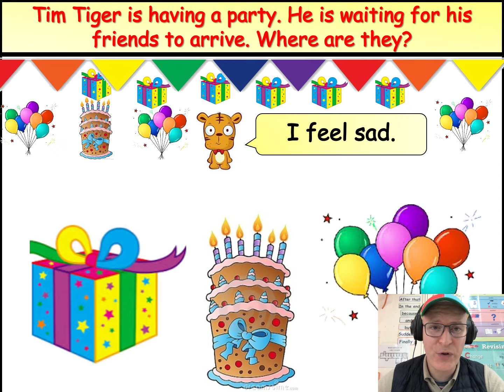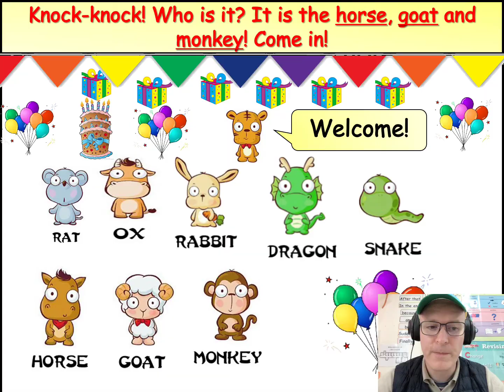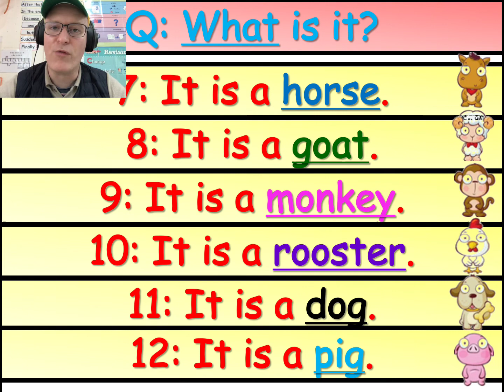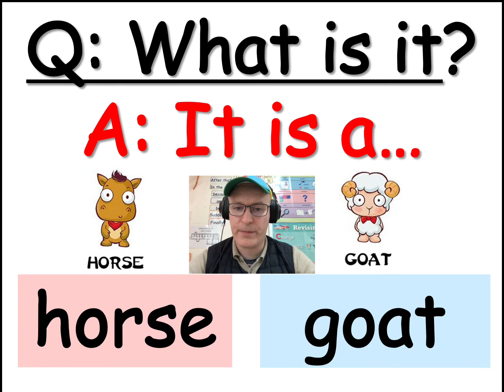Lunar New Year Story - Tim Tiger's Party by Teacher Ham!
Learn key vocabulary and language structures about the Lunar New Year with this easy and fun video and learn the story of Tim Tiger's Party!

Story by Samuel Alexander Barbour